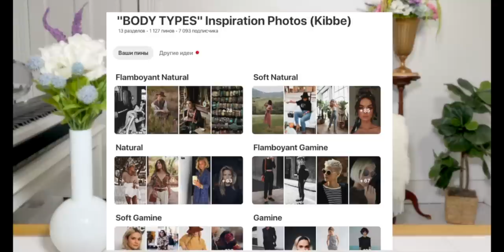CURVY Flamboyant Naturals??? / Kibbe Body Types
🎨 If you want to support me and my channel - you can donate - even 1 or 2 dollars will be so helpful for me!!!

🙋🏼 ABOUT ME: Hi guys! My name is Alyona. I was born in Russia. I'm a musician. And I love art, makeup, fashion, style and beautiful environments. I love playing with makeup and fashion, but at the same time, I’m quite a minimalistic person. I don't like the idea of being fixated on the body too much. I have an alternative and unconventional viewpoint on beauty, the body types and face shapes. I love helping other women find their "it" and finally discover their beauty and boost their confidence.

I have several series on my channel that you might be interested in such as: Body Types, Contouring, Makeup History and Makeup Transformations. Also some random beauty hacks about skin care, hair, nails and beauty in general.

Love x x x
Aly